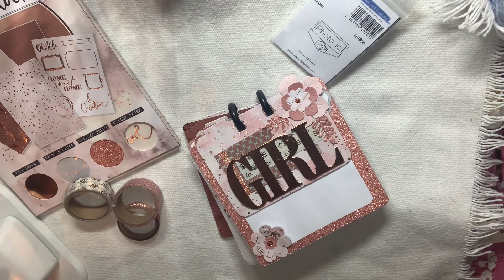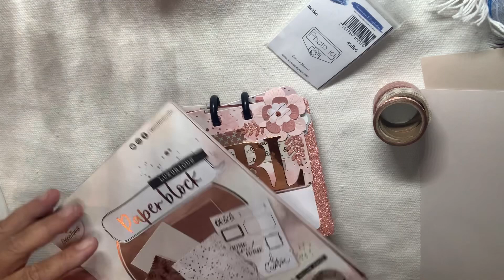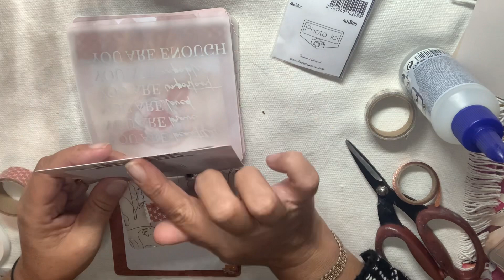Nouveautés Action …Présentation mini album avec un bloc … le retour scrap memorydex